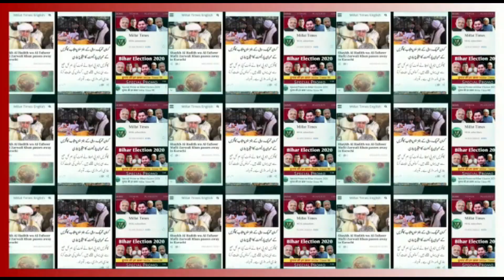PFI बैन पर मुसलमान नेताओं ने क्या कहा?| Asaduddin Owaisi| Shafiqur Rahman Barq| Muslim League